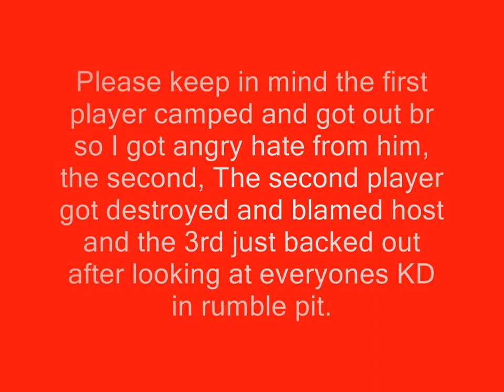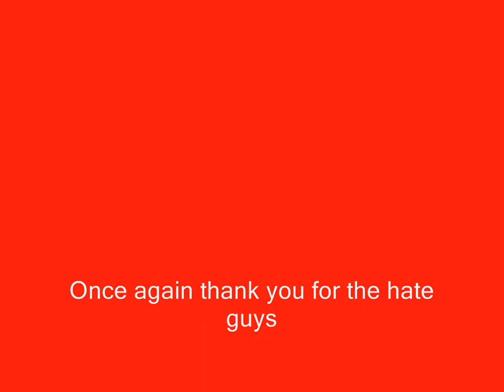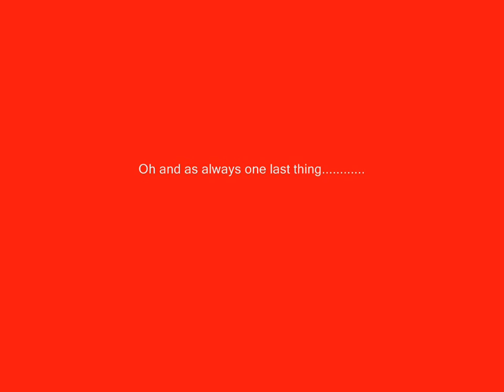Messages from raging BK's on Halo 4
Just another video of the kind of angry mad kids I play on Halo. I get these kind of kids message me all the time and felt it was about time others got to see there hate as well.